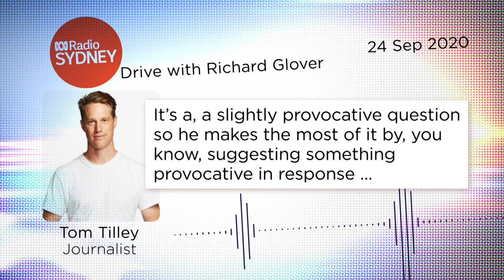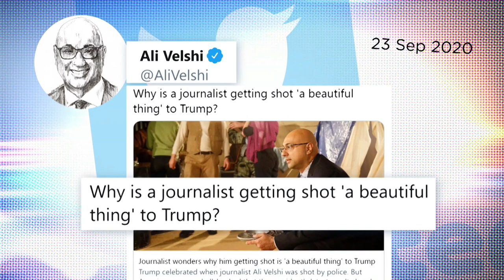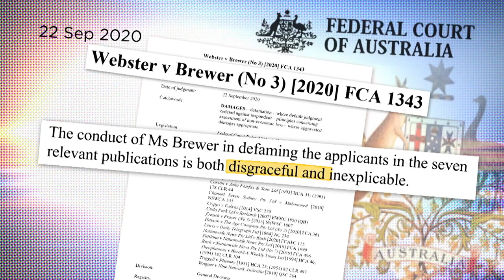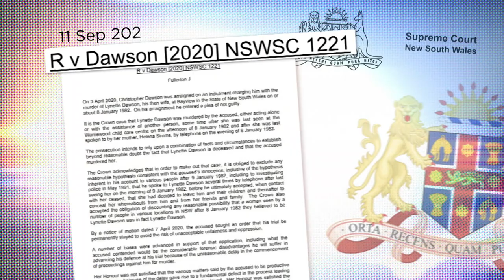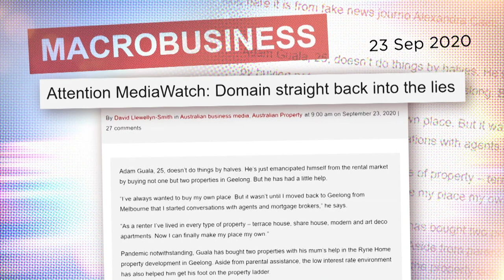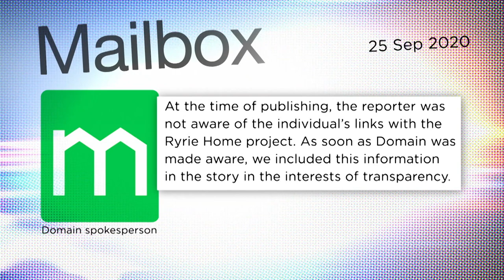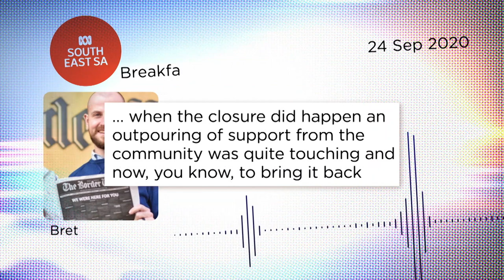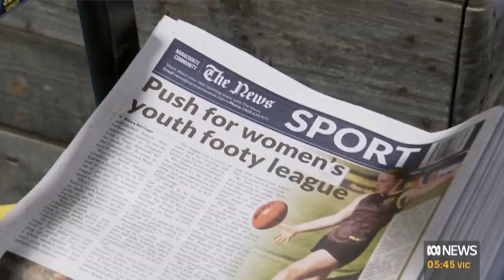Trump continues to distract and attack the media | Media Watch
Distract and attack - Trump’s old tricks still stump the media.

Plus, Judge calls Karen Brewer ‘delusional’ for a series of defamatory social media posts as she is ordered to pay nearly one million dollars in damages.

The murder trial of NSW man Chris Dawson is delayed until June 2021 with the Judge citing “unrestrained and uncensored public commentary” following a successful podcast which cannot be named.

Real estate website Domain profile a first-home buyer but fail to disclose he’s an agent selling the same development.

And South Australia’s Border Watch is revived one month after the 159-year-old paper was forced to close.